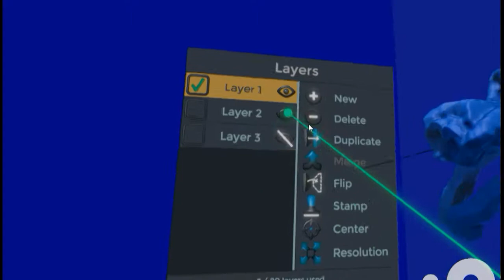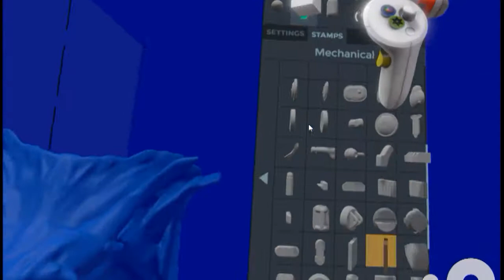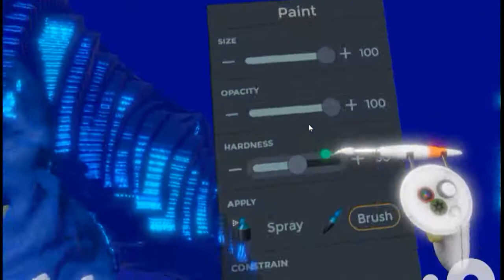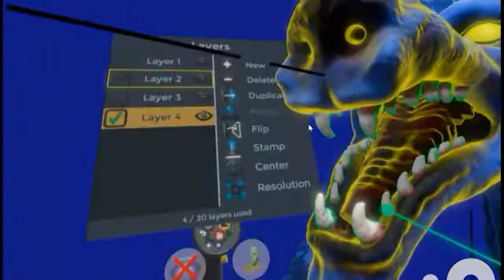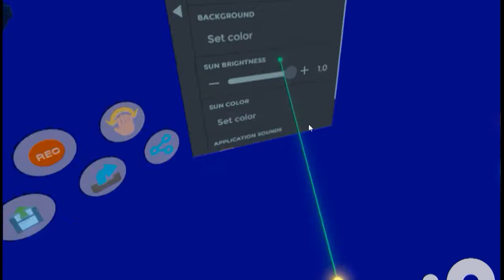Anoobis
40 min speedsculpt. Started with a scribble. Thought I was going to go water dragon but I got fed up with the crest part and suddenly saw Anubis.